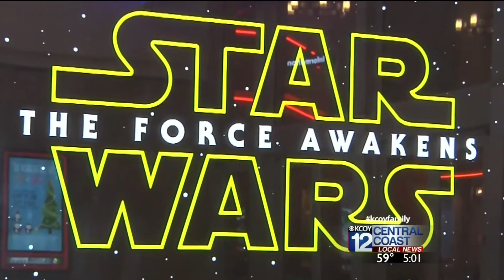star wars premiere in santa maria PKG